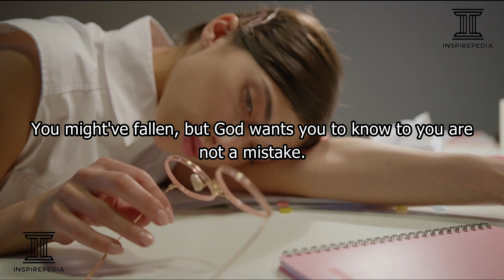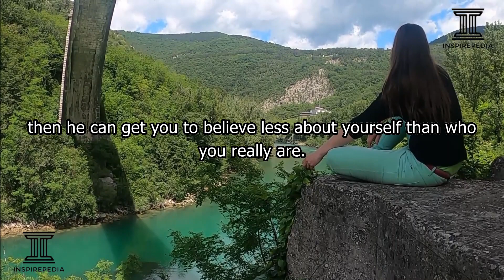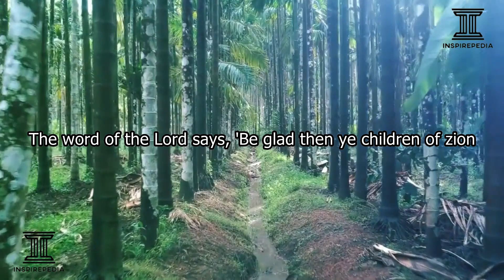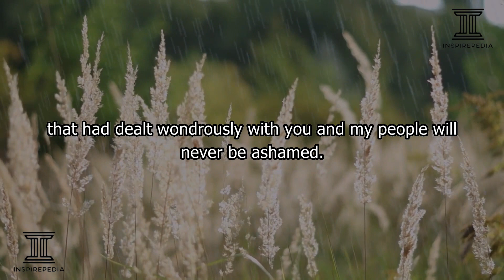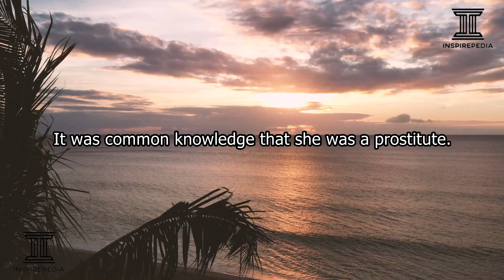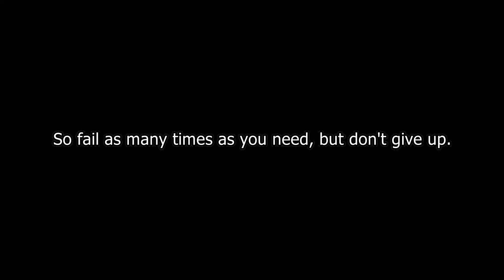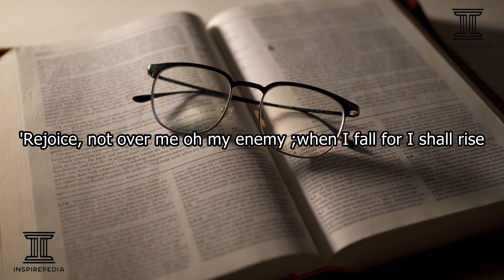GOD IS IN YOUR CORNER. RESTORATION IS COMING. YOU ARE NOT A FAILURE. YOU ARE NOT A MISTAKE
Inspirepedia Inc.